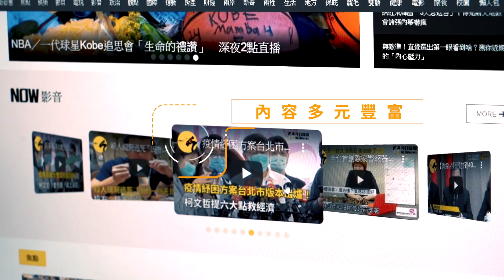外資喊台積電上千元股價卻回落 投資人真可再追高